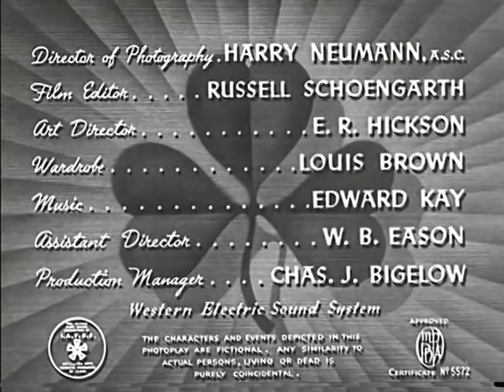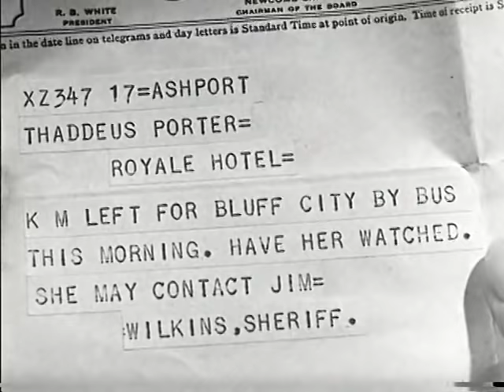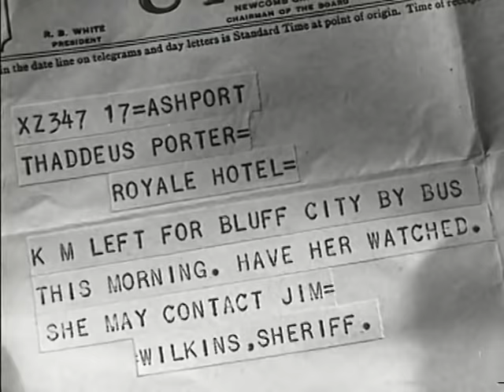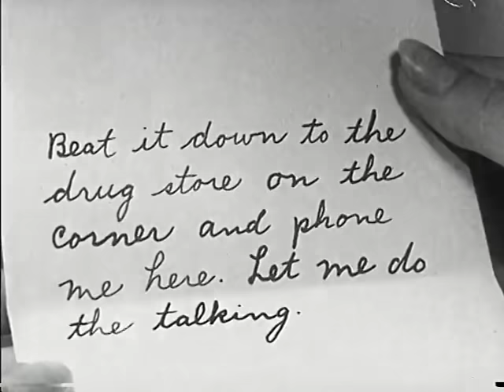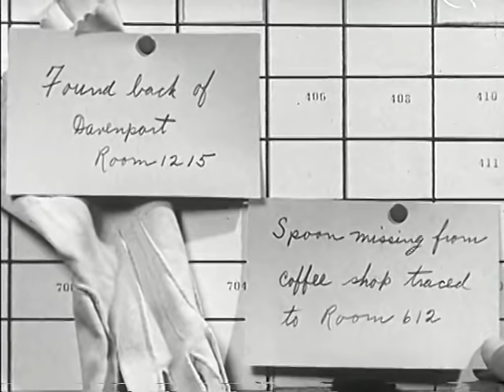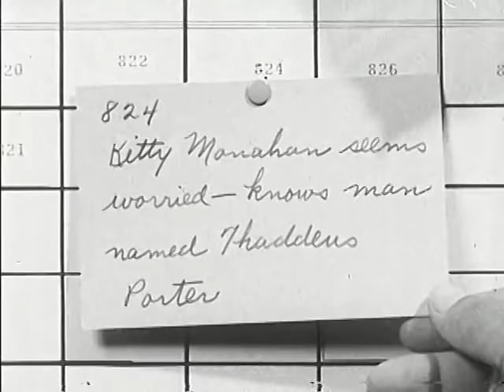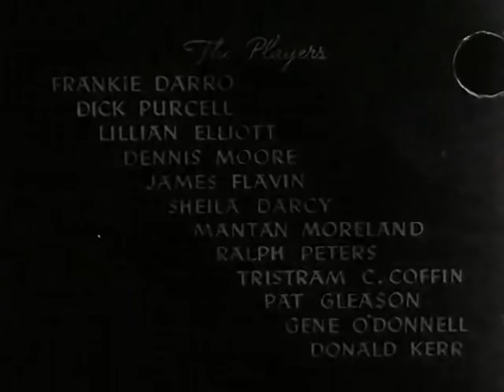Irish Luck (1939) | Frankie Darro Mantan Moreland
Buzzy O'Brien is a bellhop in a hotel where a guest is murdered. The police blame Kitty Monahan and Buzzy succeeds in helping her escape and hides her at his home with his mother. - imdb.com